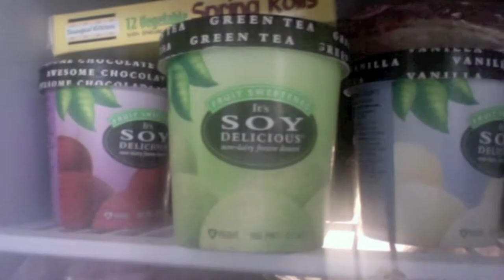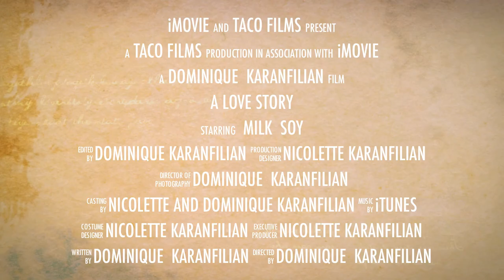Milk and Soy Movie Trailer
A kitchen remake of Romeo and Juliet